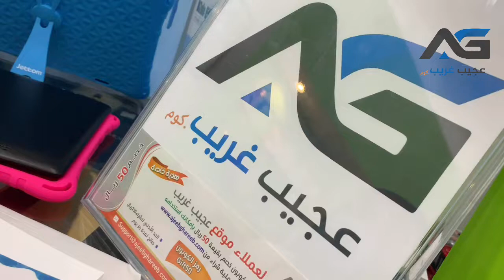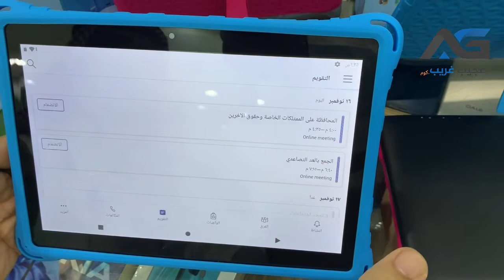Jettom P2000 ,10 Inch,5000mah ,32GB, 2GB RAM, WiFi, Blackتاب تعليمي 10.1 بوصة من عجيب غريب .كوم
يدعم تطبيقات التعليم  عن بعد
General
product type learning tablets
Brand Name Jettom
Model Name P2000
color Black
Screen Size (inch) 10.1" IPS 1280x800
Maximum Expandable Memory 64 GB
Operating System Android 9 Pie
SIM Count non
SIM Type non
Network
Connectivity Technology WiFi ,
Processor Type: Quad Core
Rear Camera 5.0 MP
Secondary Camera Resolution 2.0 MP
Battery Size (mAH) 5000 mAh
Weight 0.65Kg